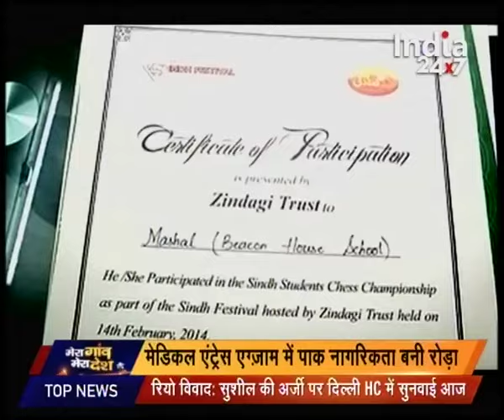Girl not getting admission in medical college due to being from Pakistan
This segment shows all top news stories in detail from around the nation. Keep watching this segment for more details and updates.